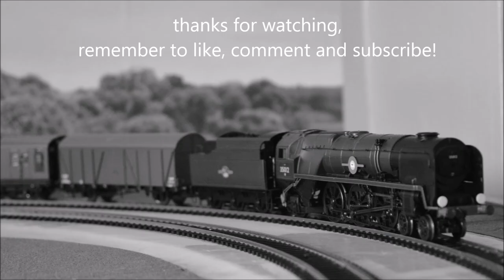Mid Sussex Railway | Eastern Running Session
running session featuring:
Hornby LNER A4 2-6-4 no.2512 'silver fox' on Pullman coaches Bachmann EX-LNER V2 2-6-2 no.60860 'Durham school'